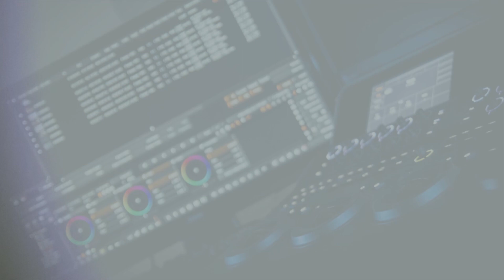Symboliczne wbicie łopaty pod budowę Paku Zdrojowego w Ciężkowicach